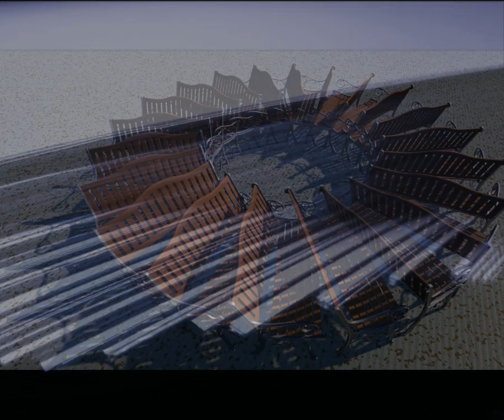Taco Hemingway Filip Szcześniak biografia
dobry moment filmu 7:35
Wsparcie kanału na dalszy rozwój